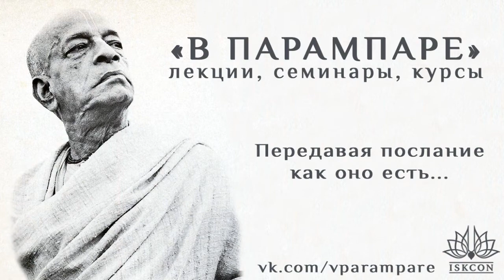2019.09.15_Чаитанйа-валлабха дас – ШБ 1.8.31 Молитвы царицы Кунти, часть 14 (Горячий Ключ)